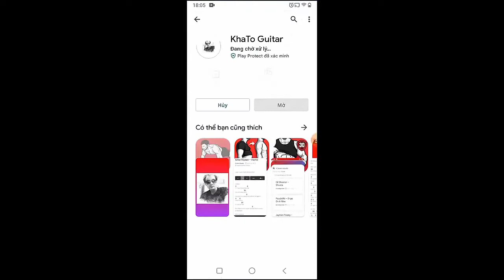HARDY - JACK | Guitar Tutorial